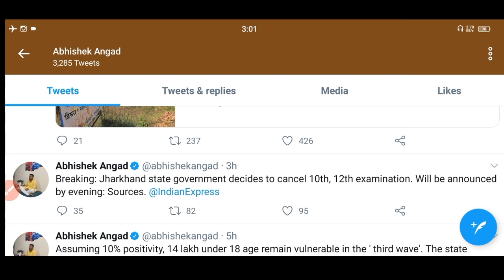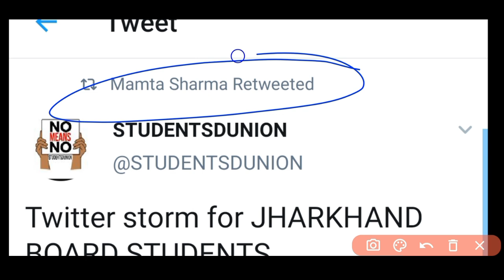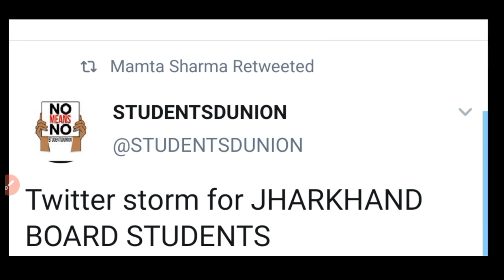Breaking News: झारखंड बोर्ड मैट्रिक इंटर की परीक्षा होगी रद्द 2021 | Jac board exam 2021 news today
canceljacboardexams2021 (Only This Keyboard )